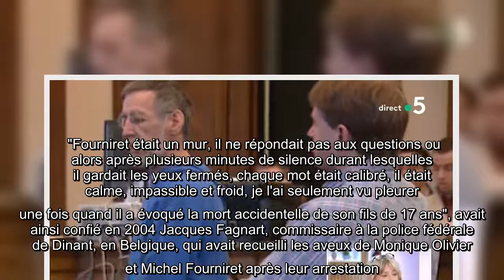Lundi 10 mai, Michel Fourniret est mort à l'âge de 79 ans, emportant avec lui les nombreux secrets n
Lundi 10 mai, Michel Fourniret est mort à l'âge de 79 ans, emportant avec lui les nombreux secrets non élucidés à propos de ses crimes. Réputé pour être froid et tenace face aux enquêteurs,...